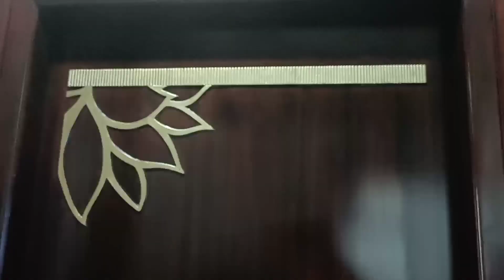Simply Sindhu Kishore Home Tour | Brass designs for Pooja Room Door & Main Door | Wall Murals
"Hello, wonderful viewers! Today, I'm thrilled to share my incredible experience with Laiton Crafts Brass Embellishments in my home. These magnificent pieces have truly added a touch of elegance and cultural richness to my living space. The craftsmanship is impeccable, and each brass embellishment tells a unique story of artistry and tradition. I have been amazed by the versatility of these pieces, which effortlessly blend with various decor styles. From stunning figurines to captivating wall hangings, Laiton Crafts' collection has something for everyone. But what truly stole my heart is the opportunity to indulge in creative DIY projects using these brass embellishments. It allowed me to infuse my personal touch into my home decor and create something truly special. I can't recommend Laiton Crafts enough to all home decor enthusiasts out there. They've truly elevated my space, and I'm sure they'll do the same for yours. So, head over to their collection and embark on your own journey of decorating with the timeless beauty of brass. You won't be disappointed!"

Adress:

Vijayawada Gallery Address:   3rd Floor, Sarada Chandra Square, beside Deepika Family Restaurant, Vaddeswaram, Andhra Pradesh 522502.

Bangalore Gallery Address:   #66,1st floor, South End Road, Nagasandra circle, Basavanagudi, Bengaluru, Karnataka 560004.